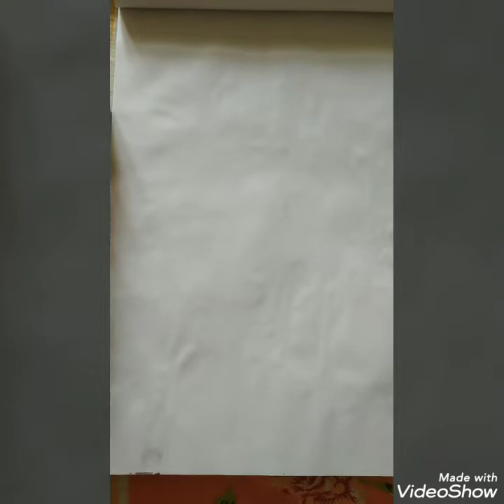Poster colours 🖌️🎨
Bunch of flowers 💐 👩🏻‍🎨👨🏻‍🎨.